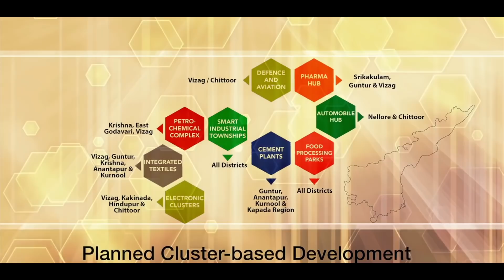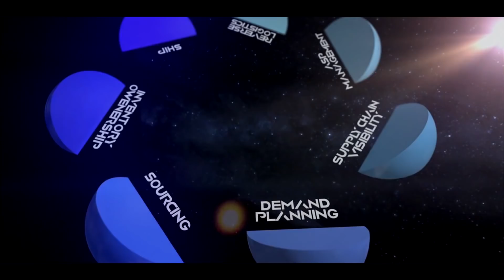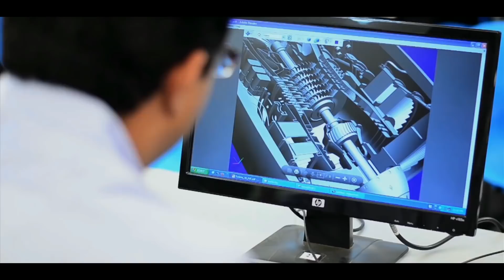FLEXTRONICS_STORY | SAPNET | Mana TV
SAPNET | Mana TV | A People's Network - Future of Learning